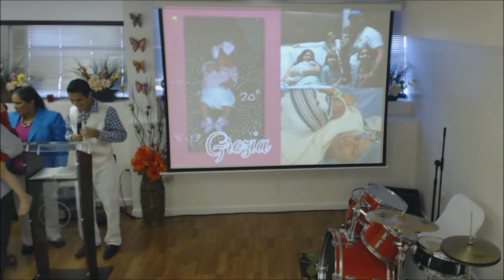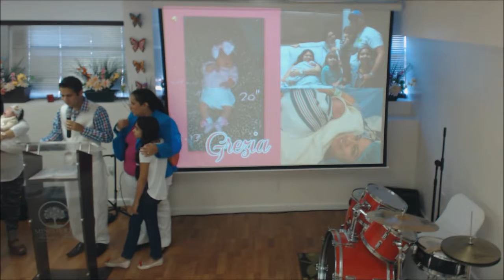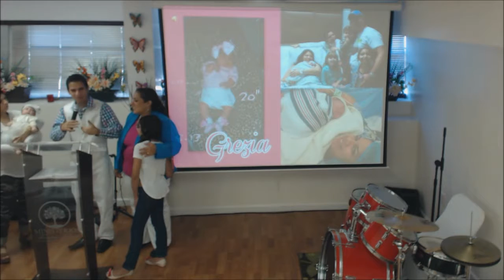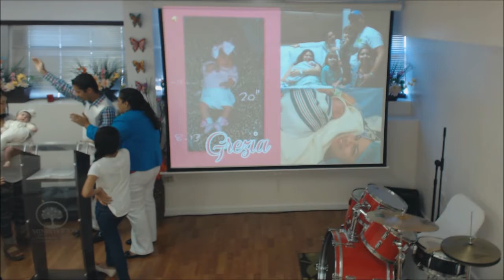Presentacion de Grezia Fiorenzza De Bernardis Nuñez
Ministerios Tierra Fertil 2016
Familia bella de bernardys